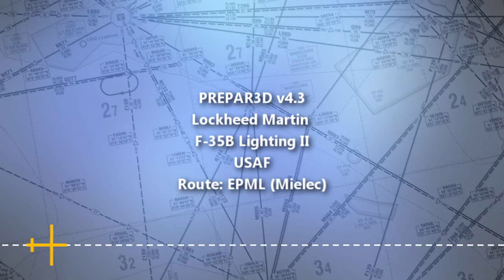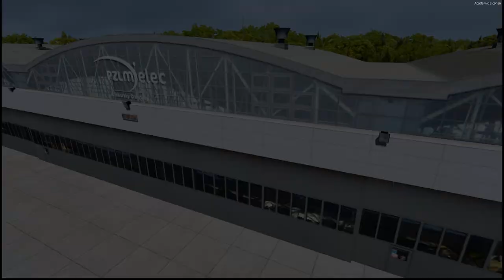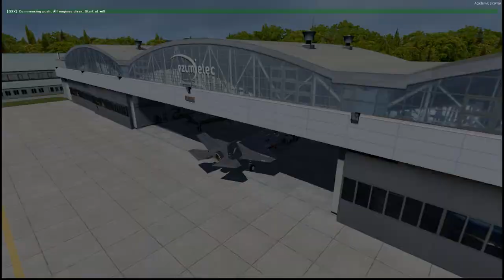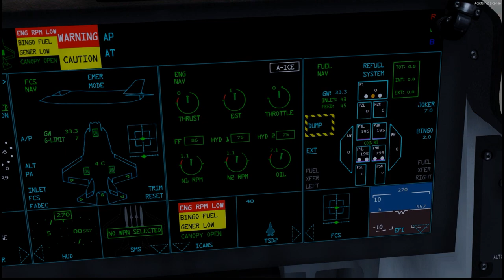[PREPAR3Dv4.3] F-35B Lightning II VK-03 VMFA-121 EPML Mielec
[PREPAR3Dv4.3] Flight F-35B Lightning II VK-03 VMFA-121 over EPML Mielec

Addons used:
Flight Simulator: Prepar3d V3.4
Live Weather: Active Sky 2016 for P3D
Aircraft: LOCKHEED MARTIN F-35 LIGHTNING II by Dino Cattaneo
Clouds: Asca Cloud Art (ActiveSky)
FTX Global: Global Base
FTX Global: Vector
FTX Global: Open LC
FTX: Trees HD
FSFX: Immersion 737
FSFX: Precipit FX
Scenery: EPML

Airport EPML Mielec - Beta
PC Spec

Linki:
Program obrazujacy ilosc zużytego VASu, predkosc przyziemienia samolotu oraz Metar

LOCKHEED MARTIN F-35 LIGHTNING II by Dino Cattaneo - Download